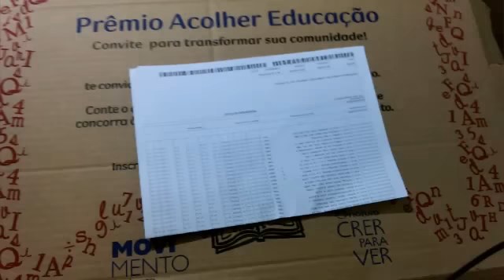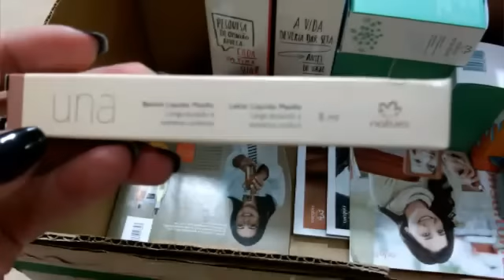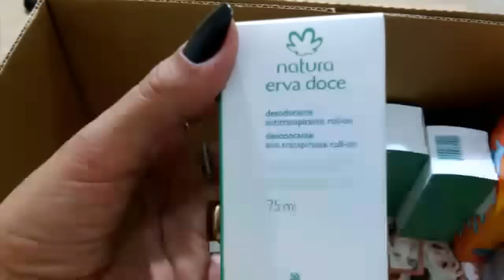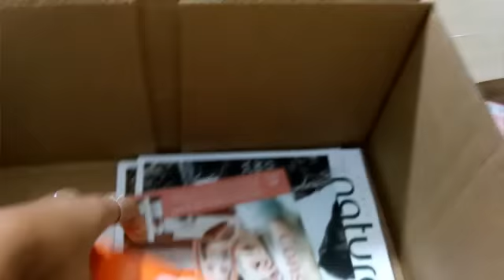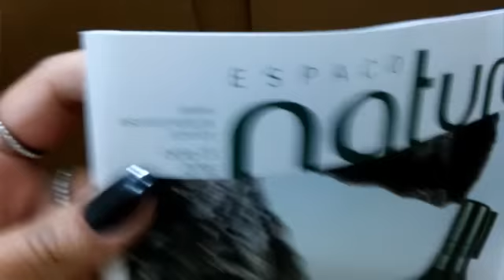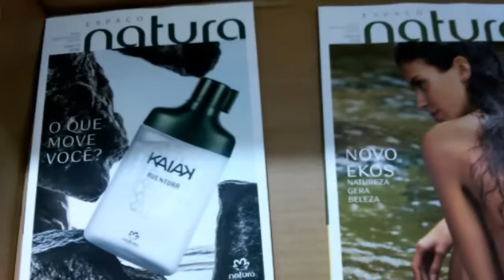UNBOXING:ABERTURA DE CAIXA NATURA CICLO 12/2016